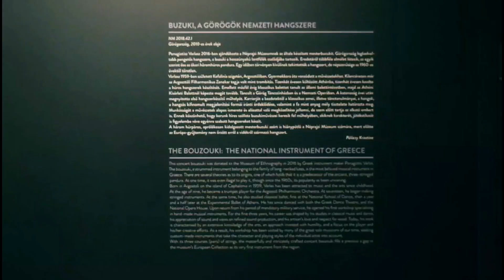Varlas Panagiotis in the Museum of Ethnography (Budapest, 2023)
Photo: Tivadar Preisz